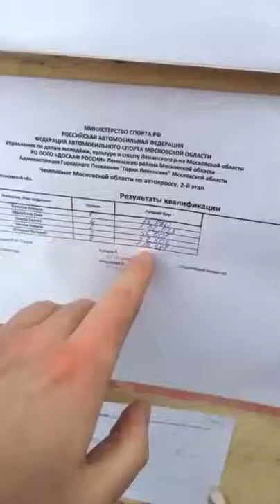Никита Шиков (Instagram stories от 27.01.18)